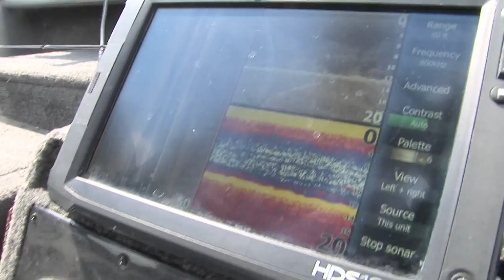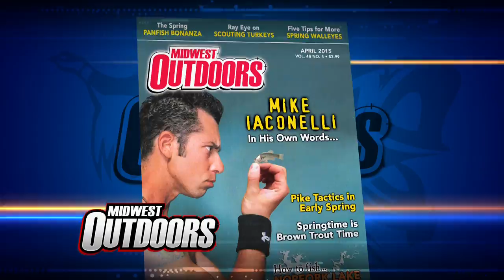Midwest Outdoors TV Show #1521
Originally Aired April 4, 2015. Panfishing on Big Green Lake in Wisconsin with the Chena Bait Crew. John Andrew tackle Spring Bass in Wisconsin.
Bobber Walleye on Lake of the Woods in Minnesota with Arnesens Rocky Point. Tip of the Week on the Power Pole.